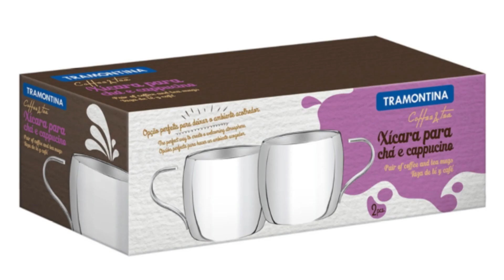LOJAS AMERICANAS PREÇOS DE HOJE OFERTAS DO DIA Promoção de hoje 2020 ACHADOS CASA ONLINE | SOPHIA TV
CONFIRA NO VÍDEO DE HOJE  OS ACHADINHOS PARA O LAR  OFERTAS DE HOJE PROMOÇÃO LOJAS AMERICANAS MÓVEIS E DECORAÇÃO, UTILIDADES PARA A COZINHA... Americanas.com OFERTAS DO DIA LOJAS AMERICANAS ONLINE PROMOÇÃO DE HOJE 2020 . PESQUISA DE PREÇOS LOJA ONLINE. CONFIRA O VÍDEO ANTES DE FAZER SUAS COMPRAS ONLINE. Sophia TV,  e confira os preços e ofertas das melhores lojas online. Pesquisa de preço Americanas.com No site da loja: Preço baixo e as melhores ofertas de smartphones, notebooks, TV LED, geladeiras, móveis, tablets e mais.
ACHADOS E OFERTAS TOUR LOJAS AMERICANAS ONLINE
OFERTAS DE HOJE LOJAS AMERICANAS

Obrigada pela visita e por favor deixe o seu like nesse vídeo, assim o  YouTube entende que você está gostando do nosso conteúdo e você não perde nenhum vídeo do seu canal de ofertas e variedades Sophia TV.

*Pesquisa de preço loja online*

CASAS BAHIA - TODOS OS PREÇOS DE HOJE OFERTAS DO DIA Promoção de hoje 2020 ACHADOS CASA

MAGAZINE LUIZA OFERTAS DO DIA PROMOÇÃO DE HOJE 2020 ACHADOS MÓVEIS CASA E DECORAÇÃO COMPRAS ONLINE

CASAS BAHIA PREÇOS DE SOFÁ Móveis e Eletrodomésticos OFERTAS DO DIA Promoção de Hoje 2020 ACHADOS